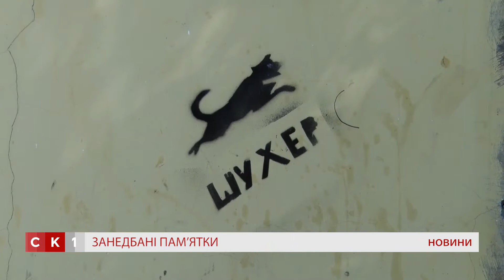У центрі Житомира руйнуються історичні будівлі